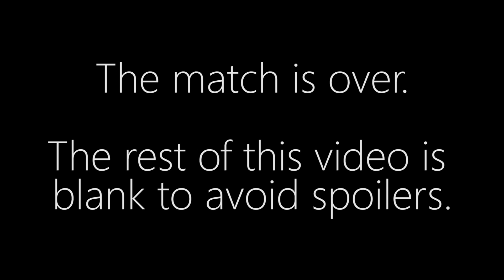aLive vs. GuMiho - TvT - Olimoleague #87